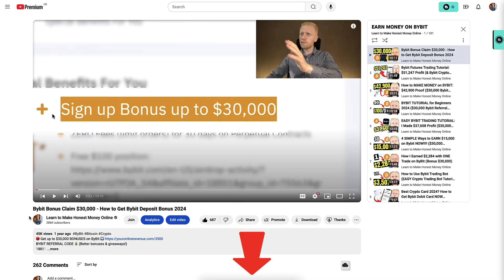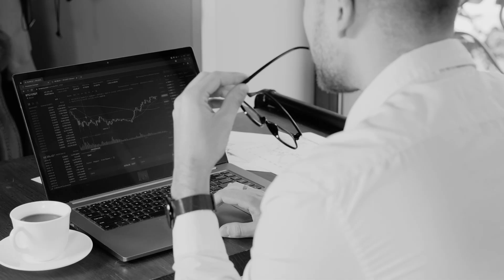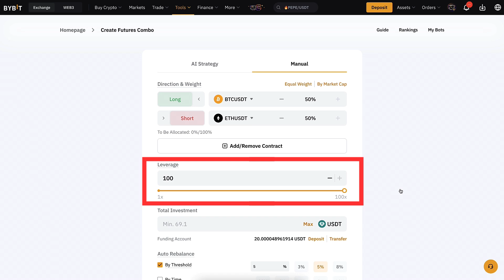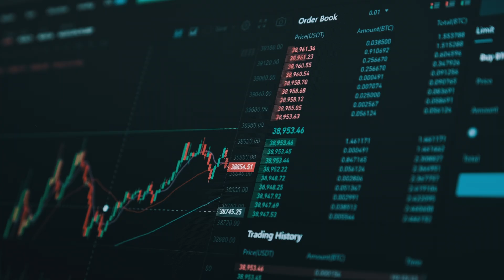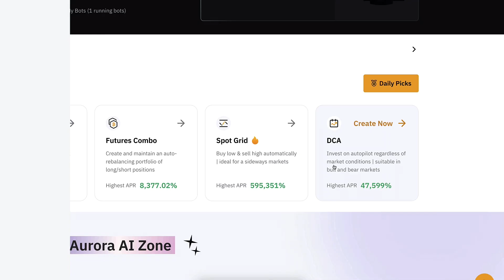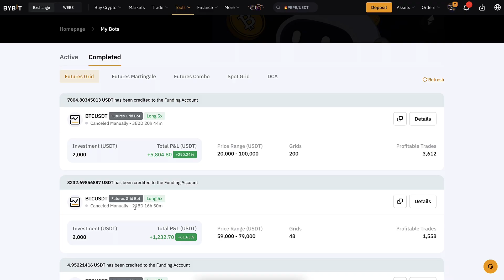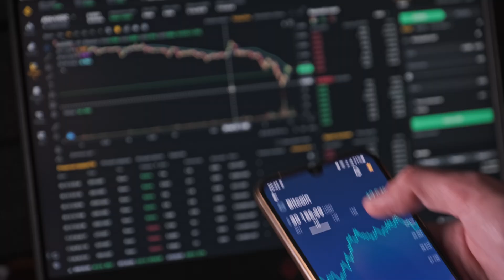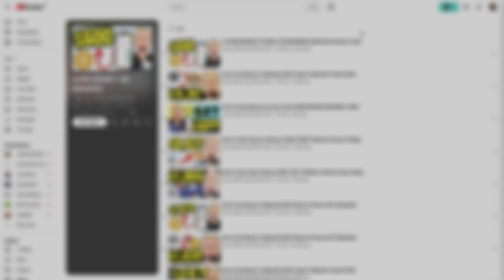How to Use Bybit Trading Bot (Crypto Trading Bot Tutorial)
2) BINANCE 💛Top Alternative for Bybit

3) BINGX 💙No ID Required to Use the Platform